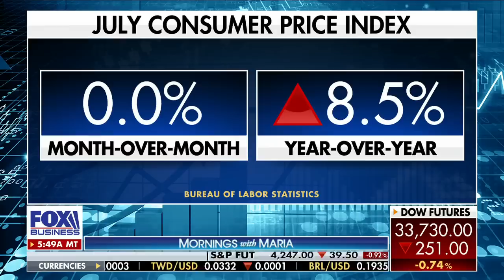FedEx Ground’s largest contractor warns delivery collapse coming due to inflation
Route Consultant founder and president Spencer Patton explains how FedEx Ground’s delivery network is at risk of collapse due to inflationary pressures.